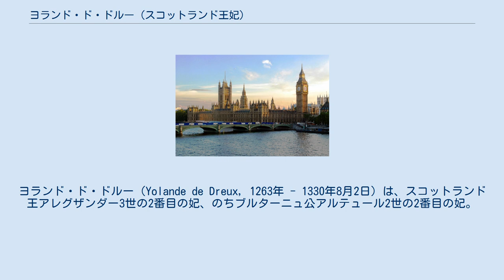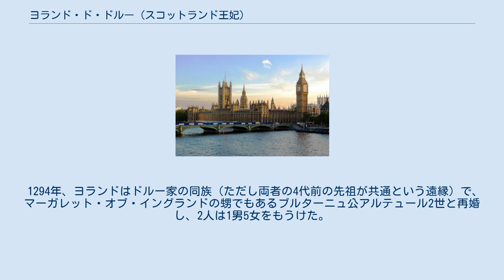ヨランド・ド・ドルー (スコットランド王妃)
ヨランド・ド・ドルー（Yolande de Dreux, 1263年 - 1330年8月2日）は、スコットランド王アレグザンダー3世の2番目の妃、のちブルターニュ公アルテュール2世の2番目の妃。
父はドルー伯ロベール4世、母はモンフォール女伯ベアトリスで、母を継いでモンフォール女伯となった。
 1285年10月14日、ジェドバラにおいてスコットランド王アレグザンダー3世と結婚した。
アレグザンダーは1275年に先妻マーガレット・オブ・イングランド（イングランド王ヘンリー3世の娘）と死別した後、1281年から1284年までの間に2男1女の子供全員に先立たれていた。
1286年、再婚から5ヶ月後にアレグザンダーは落馬により急逝し、ヨランドとは子供をもうけずに終わった。
スコットランド貴族はアレグザンダーと先妻の娘マーガレットがノルウェー王エイリーク2世との間にもうけた娘で3歳のマーガレットを、ノルウェーの父親の許にとどめたまま女王に立てた。
 1294年、ヨランドはドルー家の同族（ただし両者の4代前の先祖が共通という遠縁）で、マーガレット・オブ・イングランドの甥でもあるブルターニュ公アルテュール2世と再婚し、2人は1男5女をもうけた。
アルテュールには先妻マリー・ド・リモージュ（ヨランドの同名の大伯母とブルゴーニュ公ユーグ4世の外孫でドルー伯家の血を引き、ヨランドの又従姉妹にあたる）との間にすでに3男があり、次男の娘ジャンヌ・ド・パンティエーヴルとヨランドとの間にもうけたジャン・ド・モンフォールとの間で後に相続争いが起こり、ブルターニュ継承戦争へと発展する。